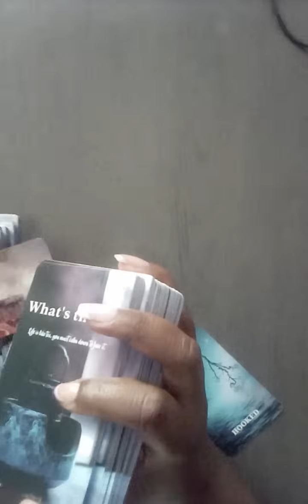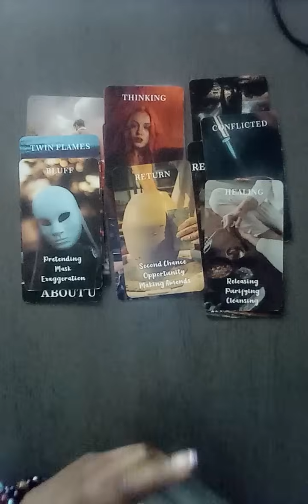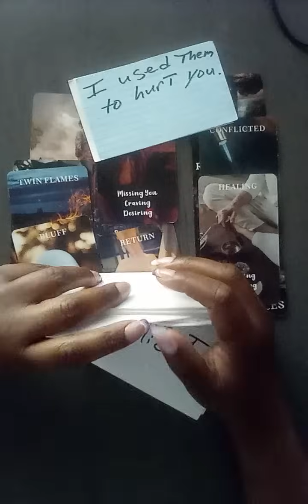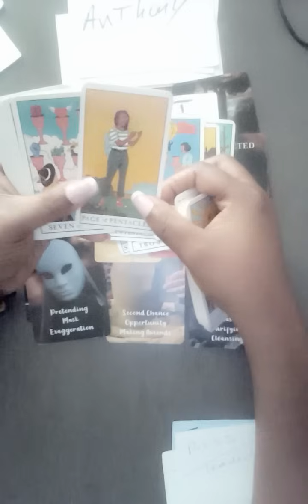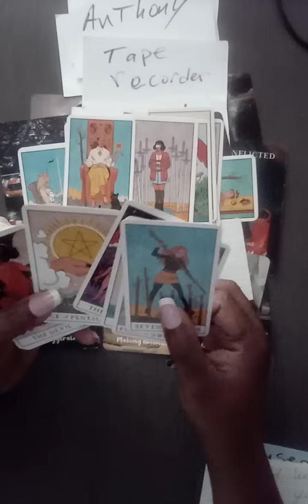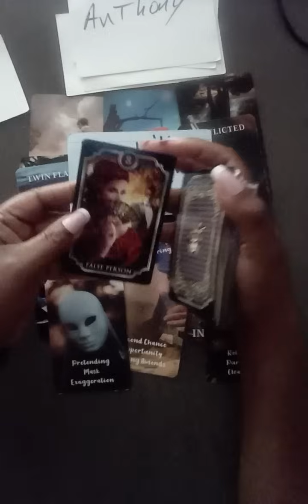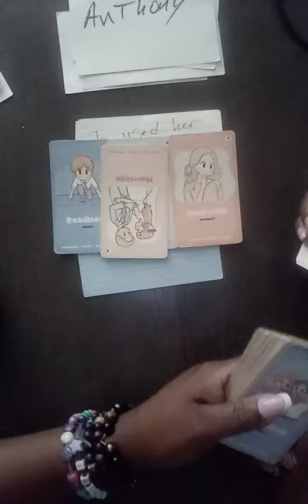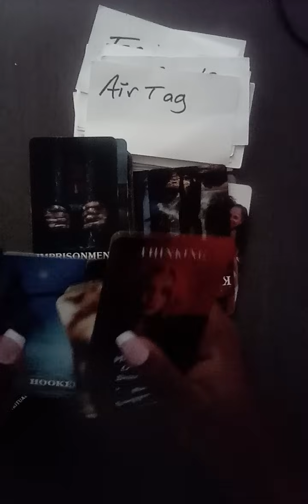tarot Groupie trying to bump into you . Tracker on someone